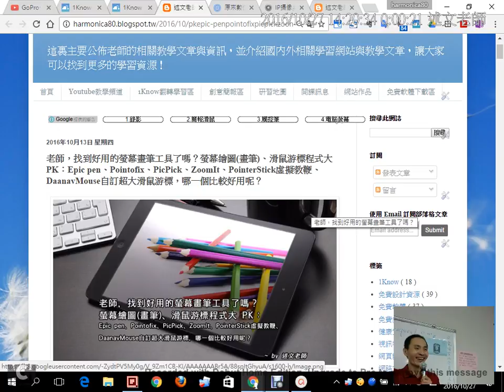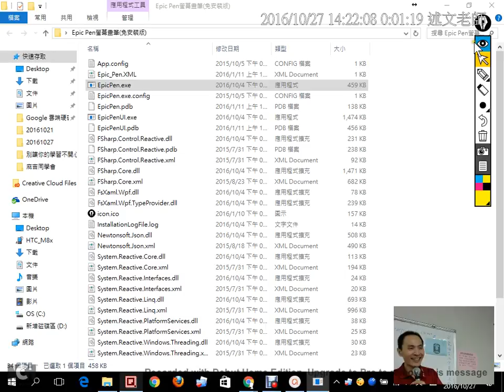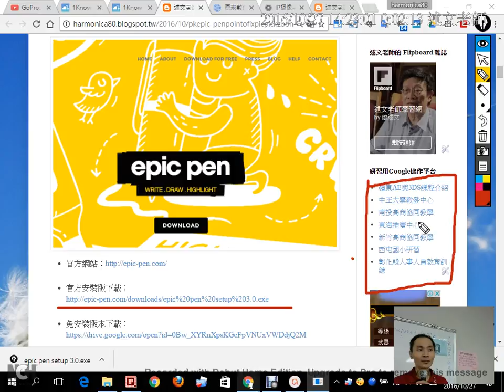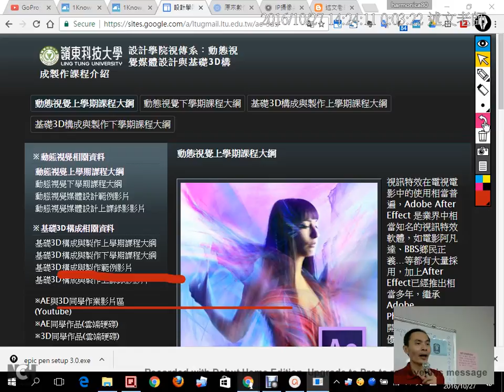13：老師，找到好用的螢幕畫筆工具了嗎？螢幕繪圖畫筆、滑鼠游標程式大 PK：Epic pen